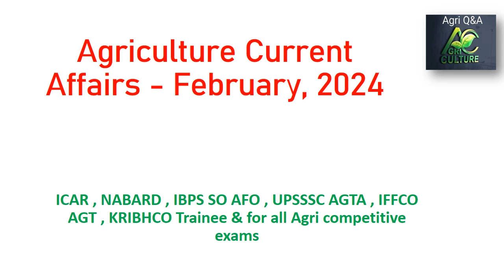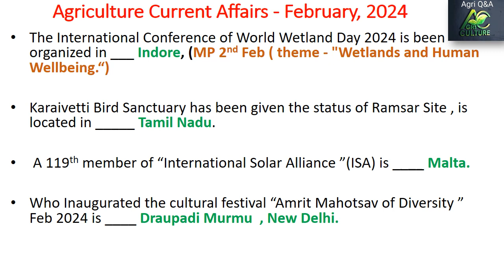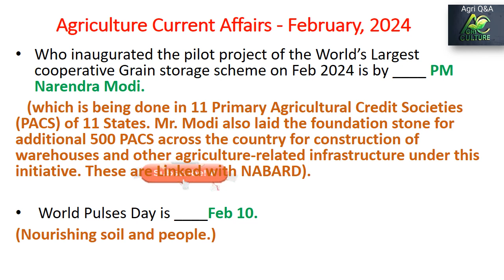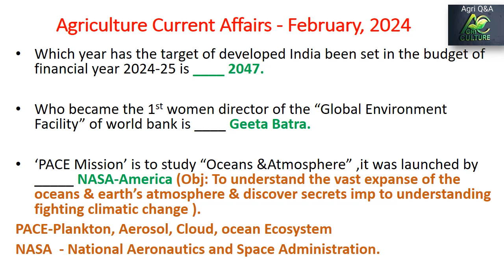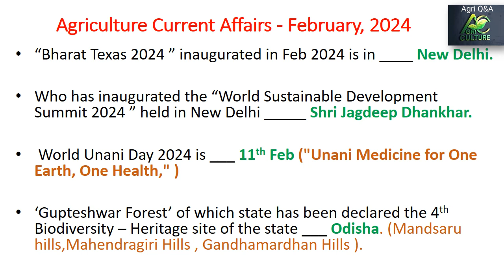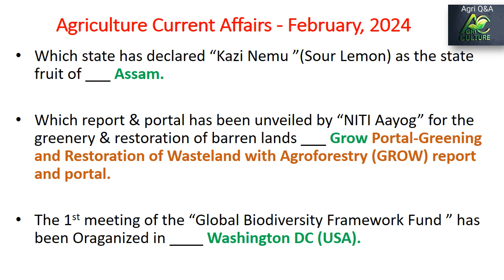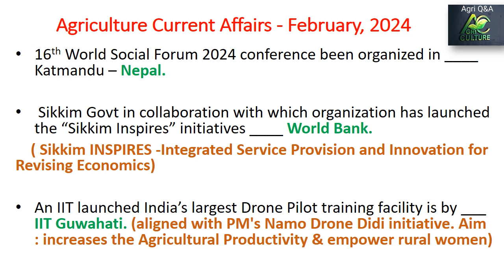Agriculture Current Affairs of February 2024 || NABARD || IBPS AFO SO || ICAR || NET || UPSC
@Agri Q&A